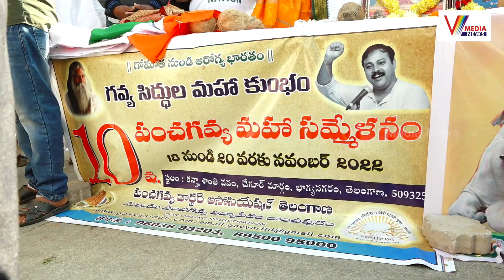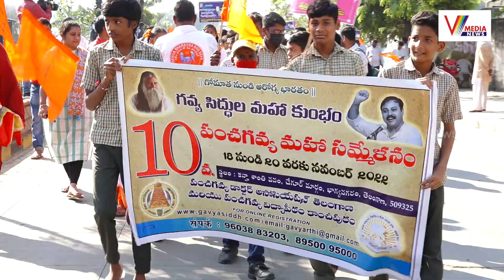గోవులను కాపాడుకుంటేనే మానవ మనుగడ | Status To Cow Is Status To Nation | V Media News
Watch Now :గోవులను కాపాడుకుంటేనే మానవ మనుగడ | Status To Cow Is Status To Nation | V Media News